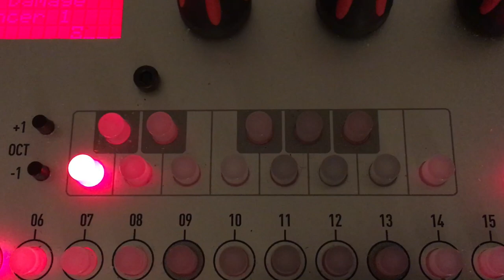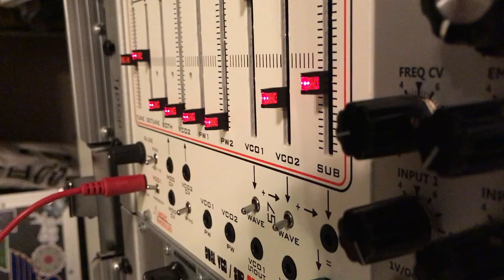'Get Dirty' - ngarjuna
Modular Jam 61 - 'Get Dirty'
Produced by ngarjuna and Deborah Sherman

Patch Notes:
All Seeing Drums in Patterning (composited)

SMR Pips
Sequencer 1 Gate, Accent, Clock, CV1, CV2, Wogglebug Burst
are each hitting one of the six channels of the SMR
Left and Right inputs being fed by Sputnik 1 and Sputnik 2 respectively each cross FM’ing one another with Maths SUM (double cycling) adding to the EXP input on Sputnik 2, Wogglebug Stepped modulating CV input on Sputnik 1 with a Rubicon LFO further hitting the EXP input on Sputnik 1
CV3 on Seq1 is what’s moving the rotation along the dial

Lead Voice
Sequencer 1 pushing the Cranial Saw (Saw/Square/Sub mix) into the Polaris VCF in Bandpass A
FM1 is being fed by Maths SUM getting signal from Minimod Envelope and Rene (CV sequence to Unquantized OUT)
FM2 full positive fed by uVCA 2 which is dynamically sending Rubicon audio rate triangle wave modulated by a mixture of a Seq1 LFO, some random from the Wogglebug Stepped and OR out from PEG
Much of the movement including the longer sweeps is accomplished via manual wiggling on the Polaris cutoff

Bass
STO VARI OUT to Optomix
FM’d by its own SIN OUT (tuned to a pretty low octave)
Sputnik VARI OUT (Square) to Optomix
Maths enveloping Optomix and Sputnik VARI CV (ch1) and providing Accent (ch4)

Zaps
Pittsburgh Oscillators into STG Soundlabs Post Lawsuit Filter
Modulated by Sequencer 1 LFO

All Acid lines in Audiorealism ABL3

Male vocals made with the TransVocal Discombobulator (Uhe Diva/Zynaptiq Morph/Cytomic The Drop)

Female robot vocals processed with Audio Damage Replicant